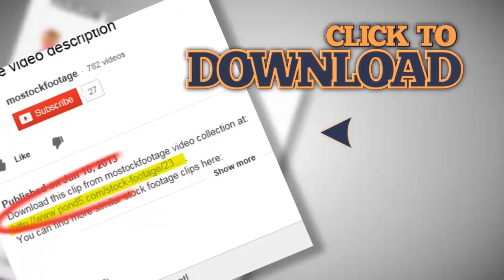Business woman working in office with tablet PC reading news. Stock Footage